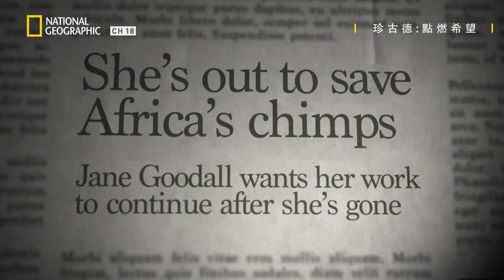如果可以她願意一生待在森林研究黑猩猩，然而，這場講座徹底...改變了她，讓珍古德決心走出去【珍古德:點燃希望】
★05月10日 星期日@ 21:00   有線頻道第18台 國家地理
★重播時間: 5/11 9:00

| 珍古德: 點燃希望
Jane Goodall: The Hope
1986年珍古德博士以科學家的身分參加一次研討會，會中得知黑猩猩面對的嚴重威脅，離開時成了社運人士。本片以這個重要的轉型揭開序幕，並且呈現了珍古德三十年來的努力成果。珍古德知道自己必須採取行動，保護野外的黑猩猩和其他野生動物，改善豢養黑猩猩的生活，並激發年輕一代對這項工作的興趣和熱情。現在全球似乎面臨了無法解決的環保危機，珍認為她的使命就是鼓勵大眾，告訴我們解決之道就在伸手可及之處。本節目拍攝了珍古德一年旅行三百多天的忙碌生活，看她如何用她的智慧、愛心和幽默散播希望的訊息。